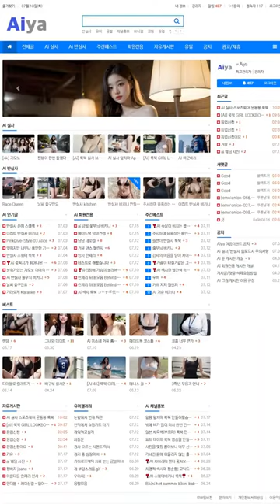AI 룩북🥰lookbook🥰주말 데이트에 신난 그녀 She's excited about a weekend date